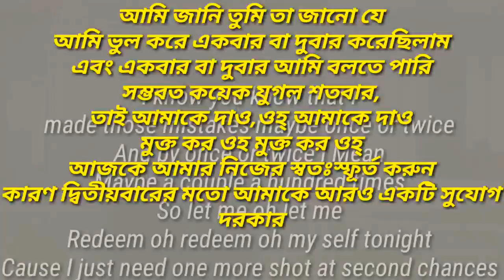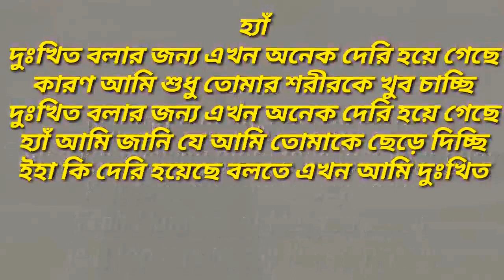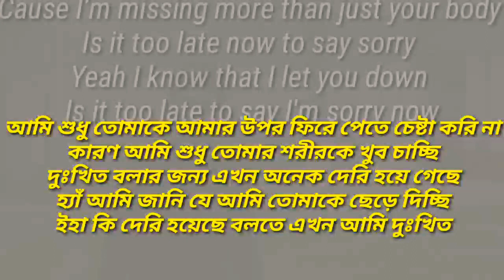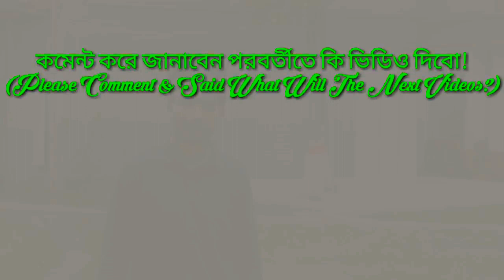Justin Bieber-Sorry(বাংলা লিরিক্স)(PURPOSE:The Movement)|Sorry Bangla Version|Sorry Bangla Lyrics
Song Credit

Song: Sorry
Artist: Justin Bieber
Writers: Michael Tucker, Julia Michaels, Justin Bieber, Sonny Moore, Justin Tranter
Director: Parris Goebel
Producer: Justin Bieber, Scott "Scooter" Braun and Parris Goebel
Animator: John Hwang
Production Company: SB Films and Taktix Films
Choreographer: Parris Goebel
Dancers: The Ladies of ReQuest & The Royal Family Dance Crews from The Palace Dance Studio, NZ